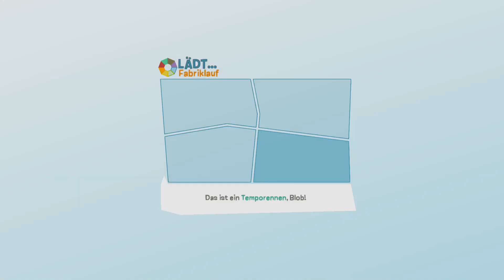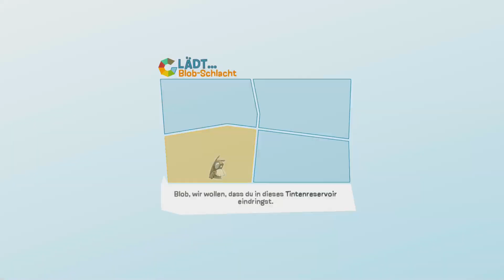Lets Play de Blob #033 der Freizeitpark ist durch und nun geht es ins Tinten Ministerium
»Entwickler«
Entwickler Von de Blob - Studios:
Blue Tongue Entertainment:
Leider nicht Gefunden
Blitworks:
Helixe Games:
Leider nicht Gefunden
Universomo:
Leider nicht Gefunden

»Publisher«
Publisher Von de Blob - Studios:
THQ Nordic Games:

»Entwickler-Socialmedia«
Entwickler Von de Blob auf Facebook:

»Publisher-Socialmedia«
Publisher Von de Blob auf Facebook:

»Entwickler-TikTok«
Blitworks:

»Platformen«
de Blob auf Steam: